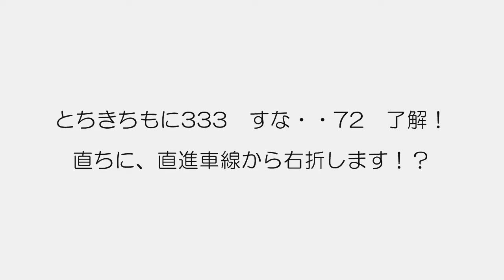一般車両、直進車線より右折します！